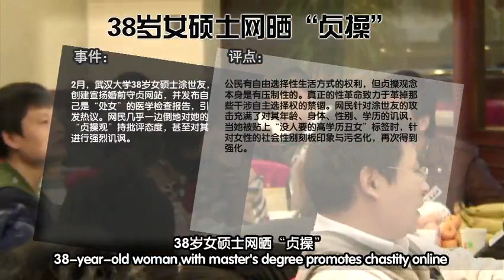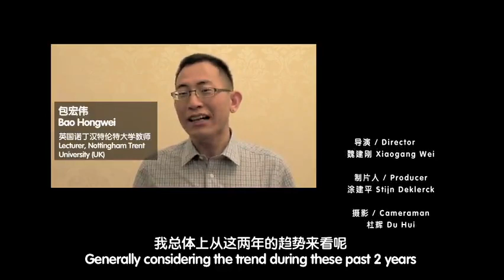Analysis of 10 Biggest 2012 Sex and Gender Events in China 2012年度性与性别事件评点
On 16 December, a press conference and opinion leaders meeting surrounding the 2012 Analysis of Sex and Gender Events in China was held in Beijing. The 10 most important 2012 events were revealed and the 2012 Sex and Gender Rights Defenders Awards were awarded to several "Feminists in Action". During the ensuing discussions, the topic of revealing clothes & sexual harassment caused huge debates.

12月16日，2012年年度性与性别事件评点公告发布会暨意见领袖午餐会在北京举行。发布会上还颁发了"2012年性与性别维权人士奖"。"行动的女权主义者"获得该奖项。在之后的讨论中，暴露与骚扰的话题更是带出了一个新的高潮。